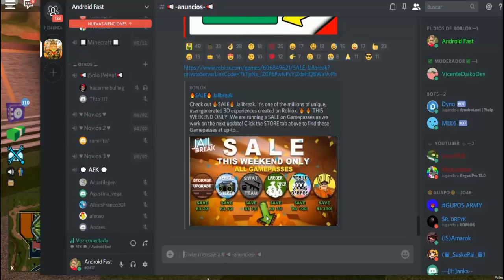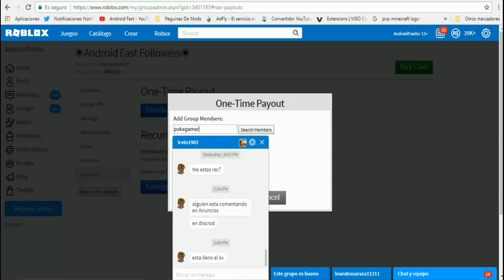ROBLOX: ☀ NUEVO MODO DE JUEGO en JAILBREAK / SECRETO ☀